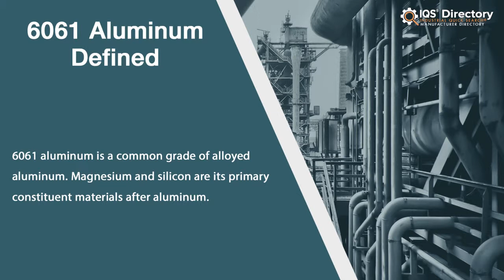6061 Aluminum Manufacturers, Suppliers, and Industry Information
Locate suppliers that design, engineer, and manufacture different kinds of 6061 aluminum.